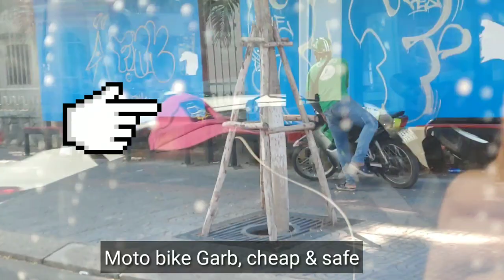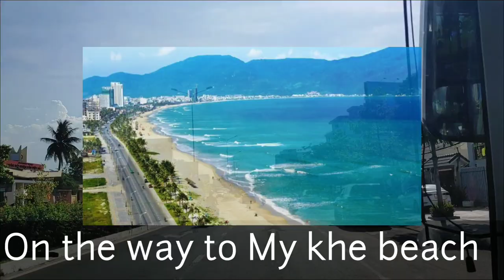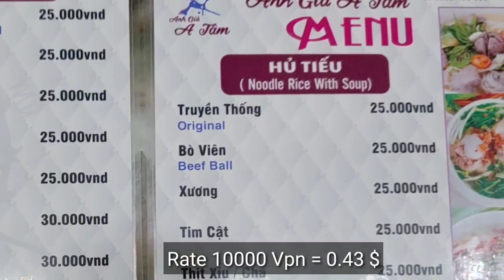다낭 시티투어 코코버스로 다낭 영흥사 가기. 가성비가 좋네요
다낭 시티투어 코코버스 가격, 투어 코스, 알찬거 같아요. 다낭 투어 상세 정보